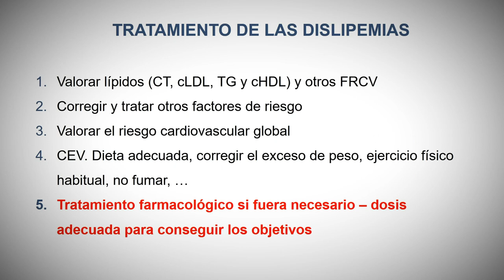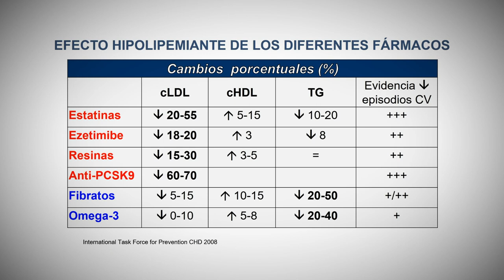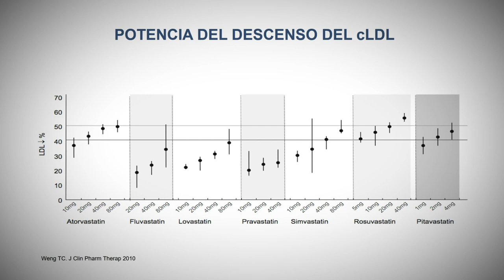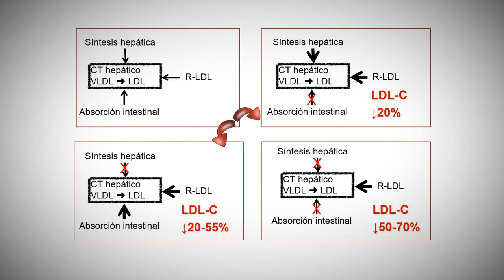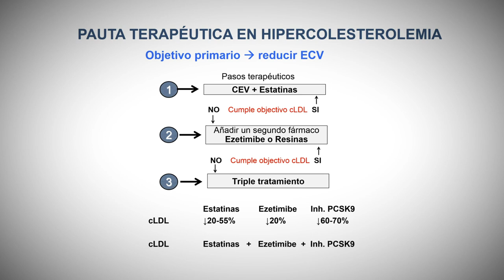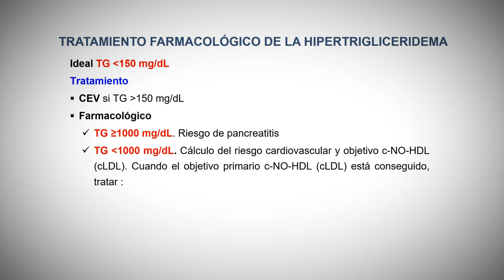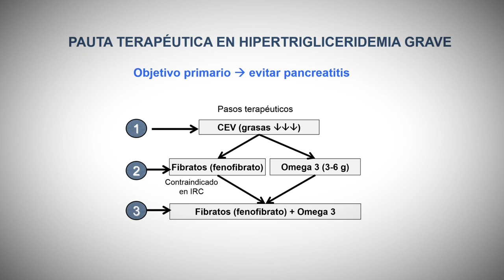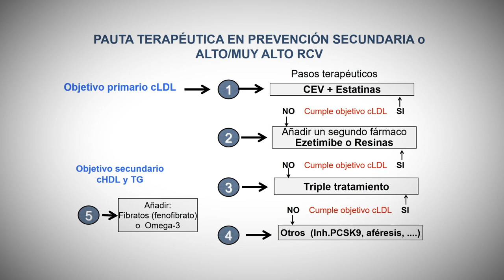Tratamiento hipolipemiante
La dislipemia es uno de los principales factores de riesgo cardiovascular por lo que es necesario su tratamiento. Existen diferentes fármacos, tanto para el tratamiento de la hipercolesterolemia como para el tratamiento de la hipertrigliceridemia. En ocasiones es necesaria la asociación de fármacos.

Licencia
Licencia Atribución de Creative Commons (reutilización permitida)
Licencia